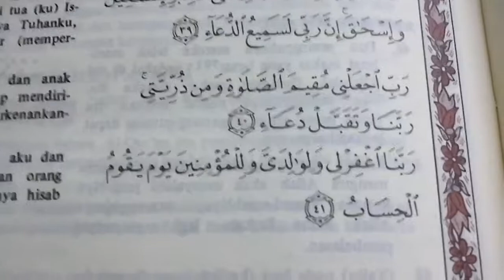AL QUR'AN IBRAHIM 41